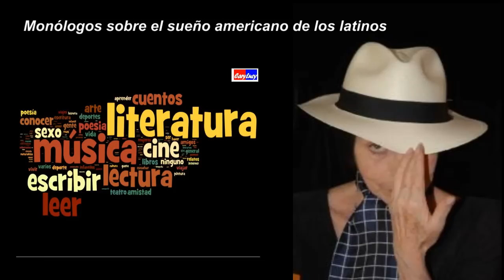Aurora Colina y Gonzales Viaña en Paris 2012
Monólogos sobre el sueño americano de los latinos
AURORA  COLINA Y GONZALES VIANA EN PARIS 2012

La destacada actriz peruana Aurora Colina presenta un monólogo sobre las historias de latinoamericanos que van a Estados Unidos a buscar el sueño americano.

En los cuentos breves, basados en la inspiración de "Los sueños de América" de Eduardo González Viaña y dirigido por Manuel Arenas
"Susan in hot line", la historia de una peruana que busca trabajo a los Estados Unidos y termina trabajando en una línea caliente, hablando por teléfono para que los hombres se entretengan cuando están solos

"Tango", un provinciano peruano que busca hacer teatro en Argentina. Finalmente la adversidad lo hace viajar a Miami para conseguir dinero y de repente cuando quiere retomar su sueño se da cuenta de que ya es muy tarde, ahora es un vendedor de parrilladas.

"Usted estuvo en San Diego", la historia de las aventuras que pasa una muchacha para llegar finalmente a San Diego.
Aquella noche calurosa de febrero Yo estuve en San Diego, con las hojas otoñales cayendo entre remolinos caprichosos, estuve en ese autobús
« Los sueños de América » de Eduardo González Viaña

Oeuvre théâtrale avec Aurora Colina
Direction de Manuel Arenas
En espagnol
L'oeuvre, une trilogie des écrits de Eduardo González Viaña, est basée sur l'immigration des Latino-Américains à la recherche de la réalisation de leurs rêves.
CECUPE
En collaboration avec la Galerie EDIFOR qui nous accueille pour la soirée
Entrée libre